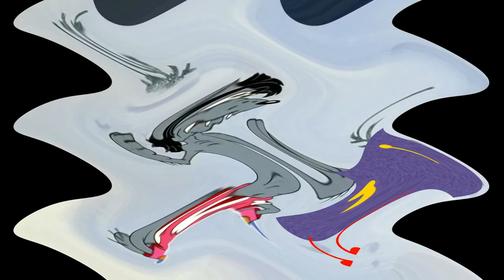Soviet Cartoon Wolf vs Klasky Csupo Winter 4ormulator